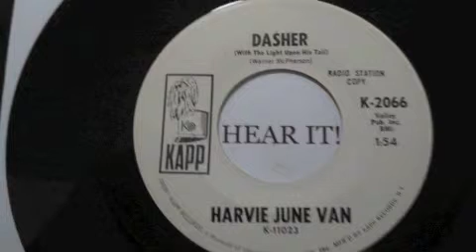HARVIE JUNE VAN DASHER